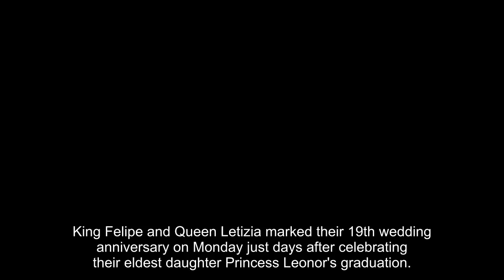Queen Letizia and King Felipe's joint celebration after Princess Leonor's graduation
King Felipe and Queen Letizia marked their 19th wedding anniversary on Monday just days after celebrating their eldest daughter Princess Leonor's graduation.

The royal couple tied the knot on 22 May 2004 at Almudena Cathedral in Madrid, after their surprise engagement was announced by the Spanish court six months earlier.

Former TV news anchor Letizia looked stunning in a satin bridal gown designed by Manuel Pertegaz.

It featured a high-standing collar and embroidery depicting the fleur de lys and ears of wheat – details from the Prince of Asturias crest.

The royal bride accessorised with the diamond Prussian Tiara, loaned to her by her mother-in-law, Queen Sofia.

Meanwhile, Felipe, who was then Prince of Asturias, wore the Great Tag suit of the Army.

After the ceremony, the newlyweds attended a banquet at the Royal Palace in Madrid.

Royals from around the world were among the guests at Felipe and Letizia's nuptials, including then Prince Charles, then Prince Willem-Alexander and Princess Maxima of The Netherlands, Crown Princess Victoria of Sweden, and then Crown Prince Albert of Monaco.

Letizia and Felipe welcomed their first child, Princess Leonor in October 2005, followed by their second daughter, Infanta Sofia, in April 2007.

The couple celebrated Princess Leonor's graduation from UWC Atlantic College in Wales on Saturday, with the Spanish court sharing touching family photographs from the ceremony.

Leonor, 17, who looked elegant in a pink tuxedo dress from Apparentia for her graduation, has completed a two-year International Baccalaureate Diploma Programme at the college.

Ahead of her graduati